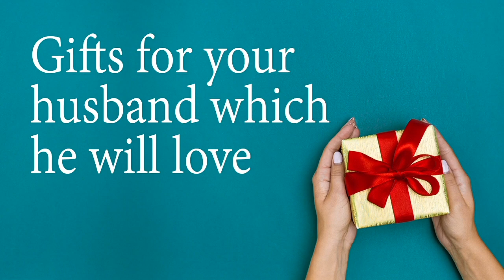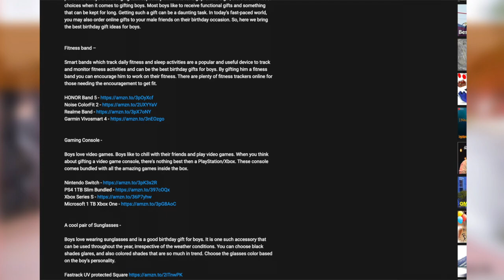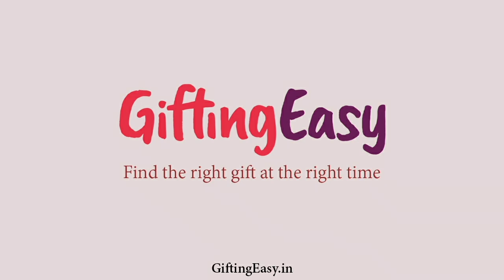Easy gifting ideas for your Men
Are you stuck finding the right gift for your husband or boyfriend? Everyone loves surprises but finding a perfect gift is always a challenging task especially when it is for a guy. Unlike a girl, there aren't a lot of choices when it comes to gifting men. Most guys like to receive functional gifts and something that can be kept for long. Getting such a gift can be a daunting task. So, here we bring the best gift ideas for men.

↓↓ Links for the Gifts mentioned in the video ↓↓

Fitness Band -
Mi Smart Band 4
Garmin Vivosmart 4
Fossil Gen 5

Leather Bag -
HAMMONDS Leather 13 inch Bag (Tan)
Hammonds Leather 15.6 inch Bag (Brown)
Fossil Leather 16 Inch Brown Bag

Gaming Console -
Microsoft 1 TB Xbox One S
Sony PS4 1TB Slim Console
Xbox Series S

Customisable Beer Mugs -
Beer Mug - Engraved Beer Mug by Dezains
Glass Beer Mugs - Engravings with Optional Pre-defined Templates by Dezains
DEZAINS Engraved Beer Mug

Breard Trimmer -
Mi Waterproof Beard Trimmer with Fast Charging - 40 length settings
Philips OneBlade Hybrid Trimmer and Shaver with 3 Trimming Combs (Lime Green)
Braun 9-in-1 Trimmer and Body Groomer 13 length settings, 7 Attachments

gifts for best friend
gifts for husband birthday
gifts for boyfriend birthday
gift ideas
romantic gift ideas for boyfriend
romantic gifts for boyfriend
romantic gift ideas for husband
gift items list
Gifting easy
Gift easy
Easy gifting
Last minute gift for men
Last minute gift
gift online
Gift ideas for men
Gift ideas for husband on anniversary
anniversary gift
anniversary gift for husband
anniversary gift for boyfriend
anniversary gift ideas for him
Best anniversary gift for husband
Best gift for husband on birthday
Best gift for husband on anniversary
valentine day gift for bf
birthday gift ideas for boyfriend
birthday day gifts for husband
birthday day gift ideas
birthday gifts for boyfriend
birthday gift ideas for husband